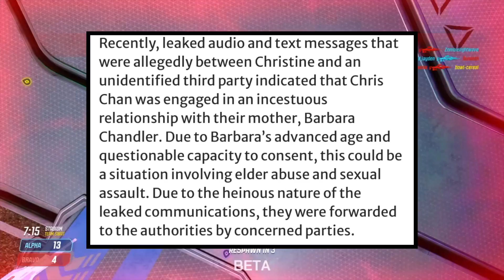Chris Chan Just Got ARRESTED!!